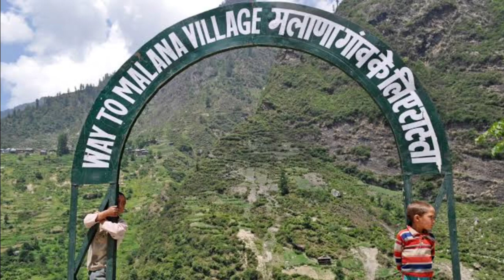भारत के अनसुलझे रहस्य और परंपराएं ।। Mysterious in Hindi ।। Mysterious video | knowlege video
India is a very large country.  India is also called a country of unity in diversity.  India has a lot of traditions and customs. India is known all over the world due to its traditions and its legitimacy.  Even today, there are mysterious world many such mysterious things in India, mysterious dunia due to which the world is also unaware, in this video of ours, we will know.  Regarding some of the mysterious traditions and customs of India which till date are considered unsolved for the world.

unsolved mystery in india
unsolved mystery in hindi
unsolved mystery in the world
unsolved mystery cases
इतिहास
knowledge world
ultimate knowledge

You can watch this -

Shangri La घाटी जहां से आज तक कोई लौट के नहीं आया | सबसे डरावनी (mysterious) जगह -

The most mysterious book in the world-

विचित्र बच्चों को जन्म देने वाली महिला mysterious mother Statistics -

दुनिया के 5 चौकानेवाले गड्ढे, 5 Largest Holes swallowing in the world/mysterious hunt -

महाभारत की पौराणिक जगह आज कहां  है | where is the mysterious place of Mahabharata -